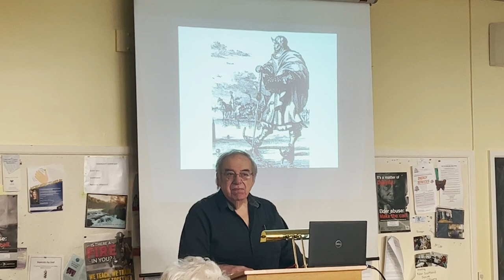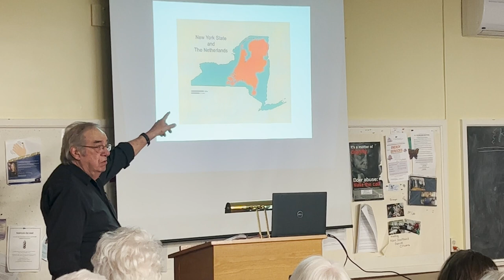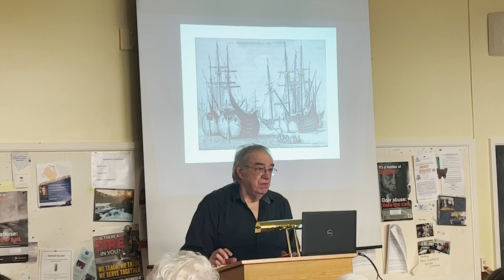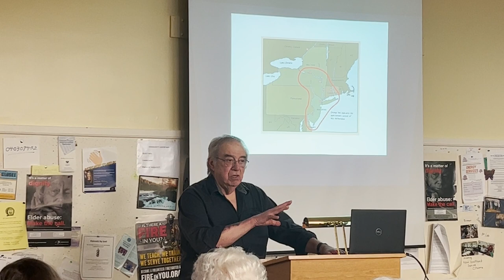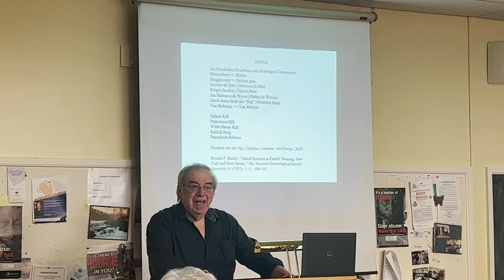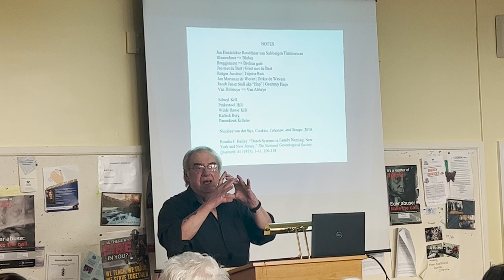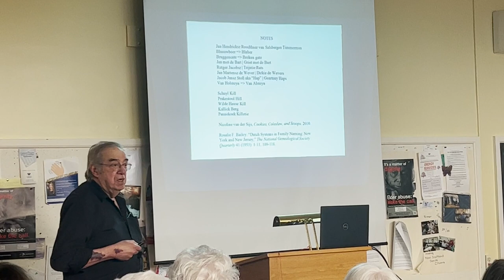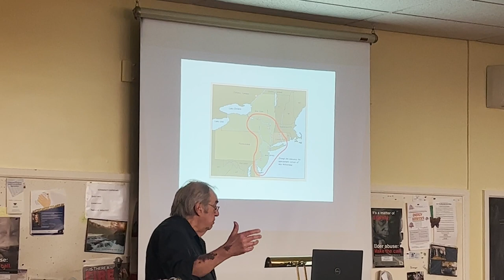Origin and Meaning of Dutch Family and Place Names. March 5, 2023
Dr. Charles Gehring, Dutch language scholar, Director of New Netherlands Research Center, and New Scotland resident, discusses the origin and meaning of Dutch family and place names prominent in the regions that were part of New Netherland at the Wyman Osterhout Community Center, New Salem, NY on March 5, 2023.